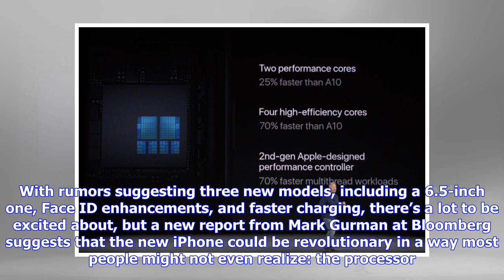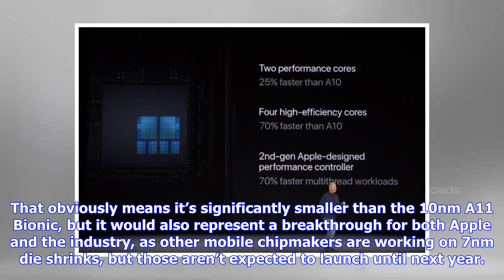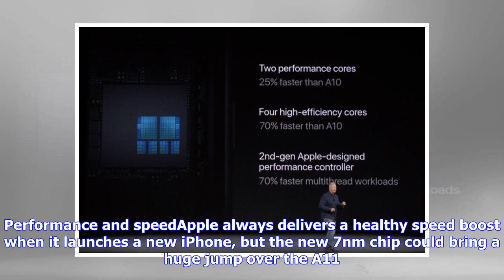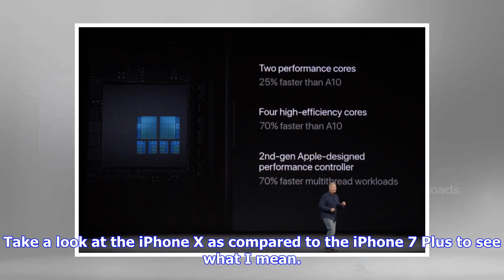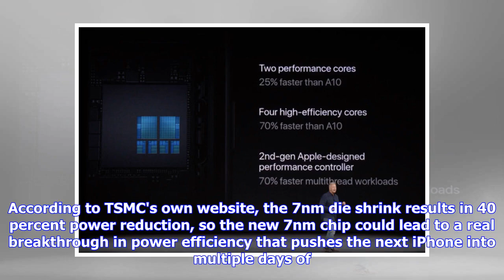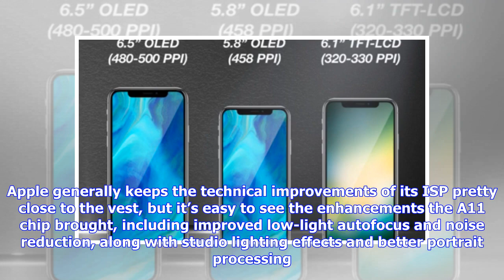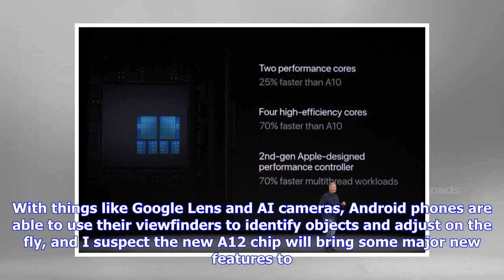Breaking News | 5 reasons why Apple's next-gen 7nm A12 chip could be the best feature in the 2018 i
Breaking News | 5 reasons why Apple's next-gen 7nm A12 chip could be the best feature in the 2018 iPhones

WWDC may be just around the corner, but once the iOS 12 dust clears all eyes will be on the next iPhone. With rumors suggesting three new models, including a 6.5-inch one, Face ID enhancements, and faster charging, there’s a lot to be excited about, but a new report from Mark Gurman at Bloomberg suggests that the new iPhone could be revolutionary in a way most people might not even realize: the processor. iPhone supplier Taiwan Semiconductor Manufacturing Company has reportedly begun production ...